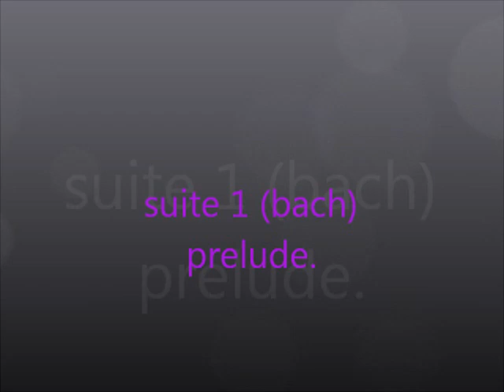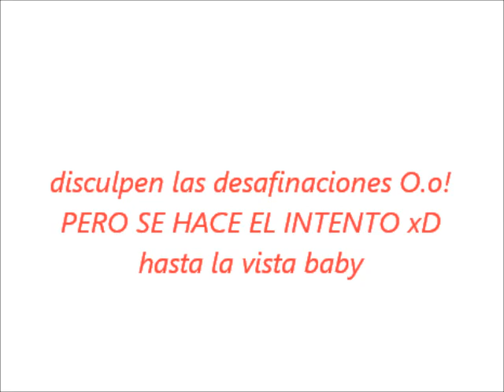suite bach 1 (prelude)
cellista  Dulce Jose Maza Martinez espero que les guste, un video casero tocando un poco de bach (muy bella pieza) comentenle bonito, y critiquen tambien bonito porfis :) ...
ahhhh y disculpen las desafinaciones y la cosa O.O!